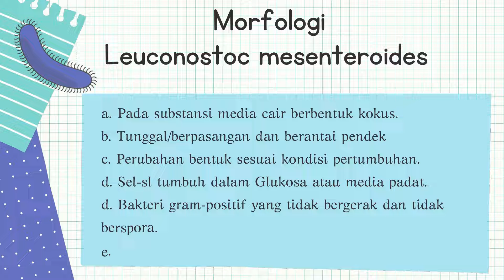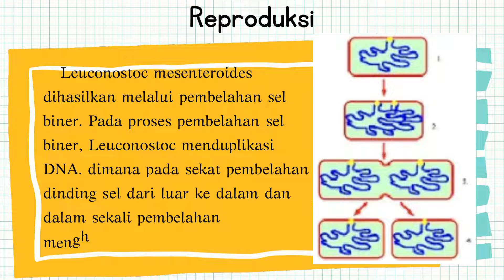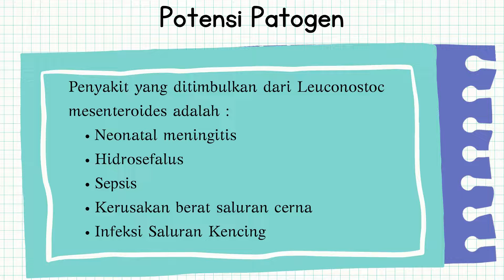Bakteri Leuconostoc mesenteroides- Chapib Jamaludin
Tugas Mata Kuliah Mikrobiologi Umum
Program Studi Teknologi Pangan
Universitas PGRI Semarang